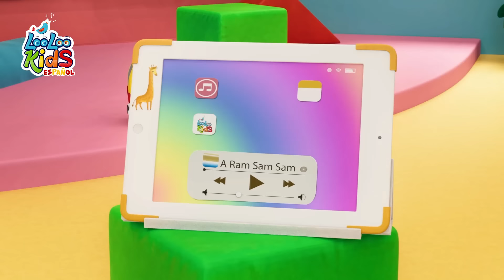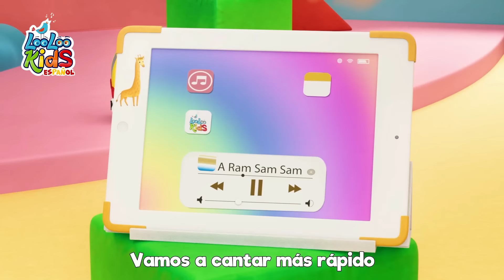A Ram Sam Sam + Las Ruedas Del Autobús🚍 y Las Mejores Canciones Infantiles LooLoo Kids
"Ram sam sam" es una canción popular infantil que se usa para jugar y bailar. La letra se repite con gestos y movimientos del cuerpo. "Las ruedas del autobús" es otra canción infantil con una letra simple que describe los movimientos y sonidos de un autobús. Ambos son divertidos y fáciles de aprender para los niños y se convierten en favoritos en las guarderías y escuelas primarias.

Letras de Las ruedas del autobús

Las ruedas del autobús girando van
Girando van, girando van

Las puertas del autobús se abren y cierran
Abren y cierran, abren y cierran,

Los limpiaparabrisas hacen swis swis swis
Swis swis swis, swis swis swis

La bocina del autobús hace bip bip bip
Bip bip bip, bip bip bip,

La gente en el autobús salta arriba y abajo
Arriba y abajo, arriba y abajo

El bebé en el autobús llora ua ua ua
Ua ua ua, ua ua ua

La mamá en el autobús hace sh sh sh
Sh sh sh, sh sh sh
El papá en el autobús hace sh sh sh

La mamá en el autobús dice yo te amo
Yo te amo, yo te amo
El papá en el autobús dice yo también te amo